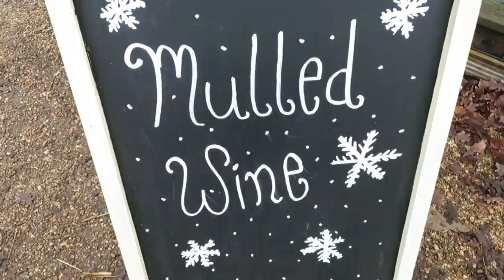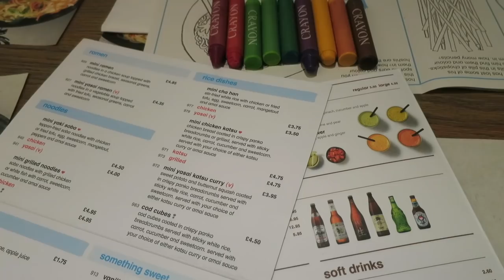MEETING SANTA, WAGAMAMAS & FAVE VLOGGERS | LUCIE & THE BUMP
Hi you lovely lot!  We went to visit Father Christmas at Crockbridge Farm in Weybridge, in today’s video!  It was so magical and I feel so festive now!  The rest of the day was spent eating noodles and chilling with my little lad Harry.
ITS CHRISTMAS SO SOON AHHHHHHH!

Follow this link for more Christmas videos from other Channel Mum vloggers..

Hiii, I'm Lucie! I'm a parenting and lifestyle blogger and mum to three year old Harry.  Harry was born profoundly deaf and is a bilateral Advanced Bionics Cochlear Implant user.